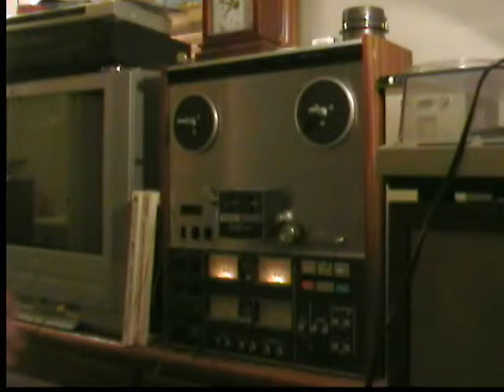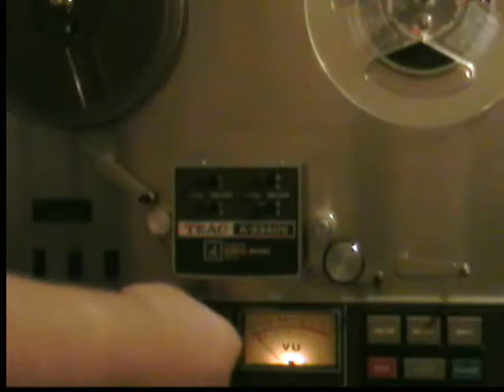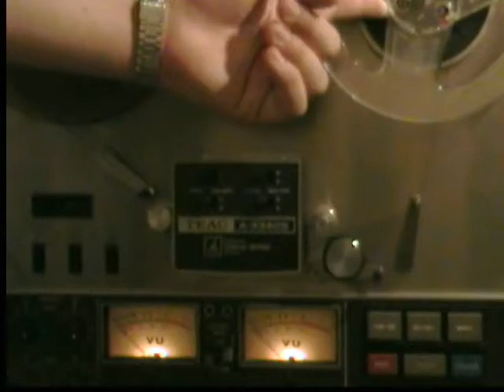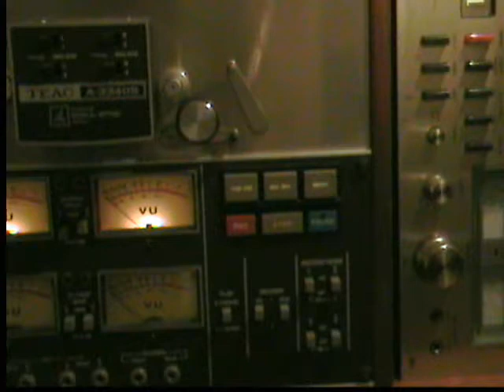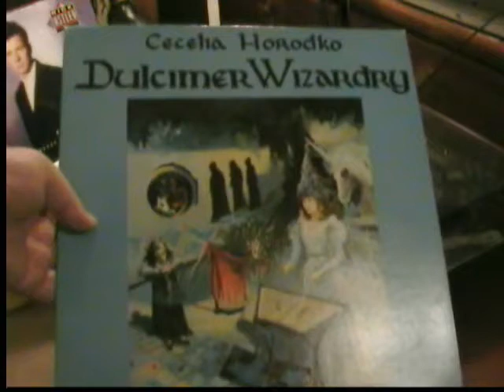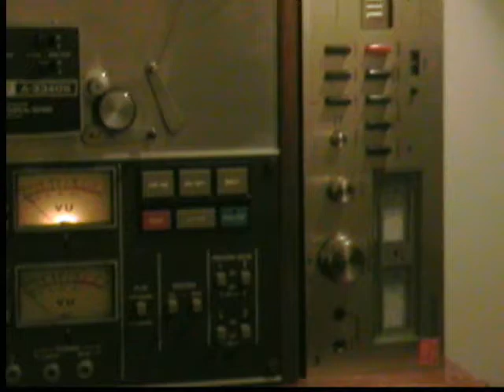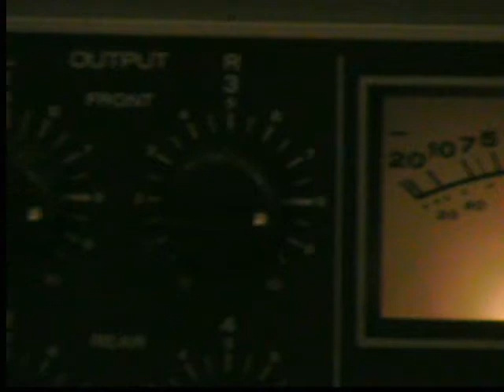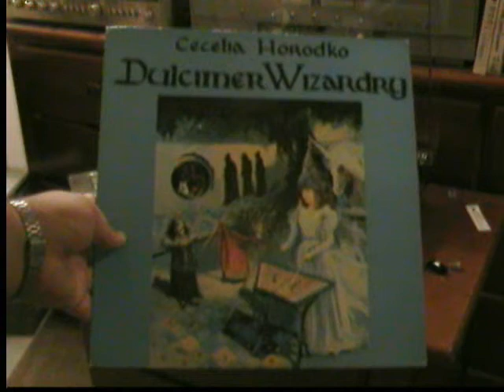Threading and recording with a Teac A-3340S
This is me giving instructions on threading and recording some music from vinyl with a Teac A-3340S.